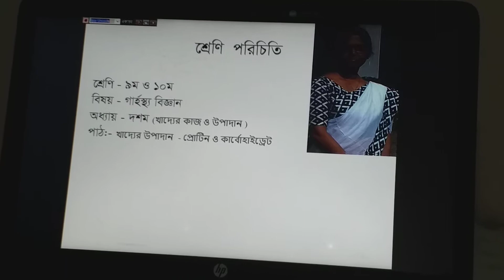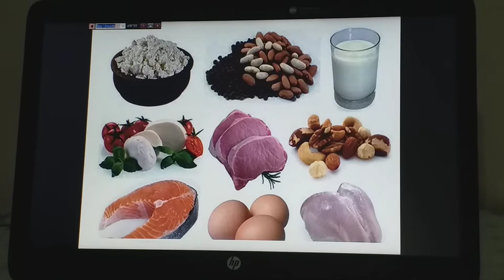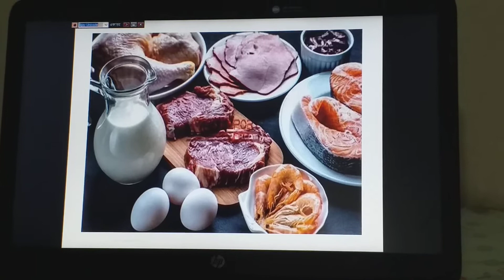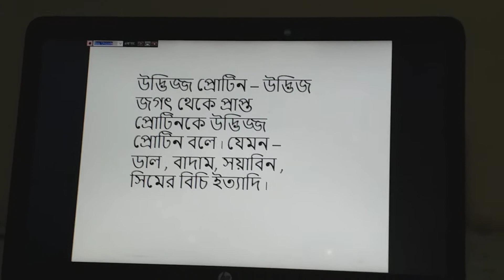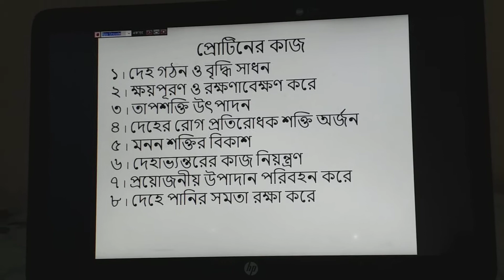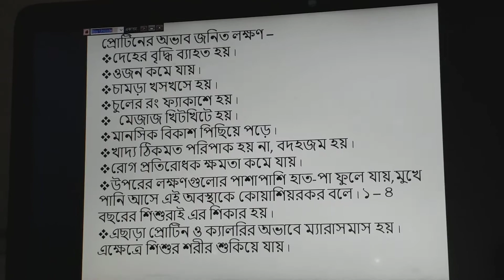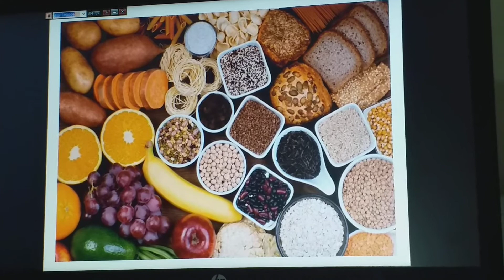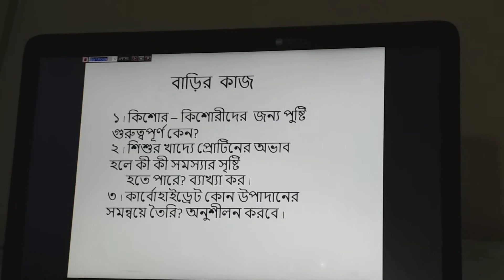শ্রেণি: ৯ম--১০ম; অধ্যায়: ১০; আজকের পাঠ: খাদ্যের উপাদান-প্রোটিন ও কার্বোহাইড্রেট; গার্হস্থ্য বিজ্ঞান